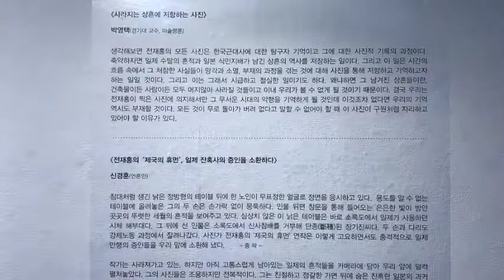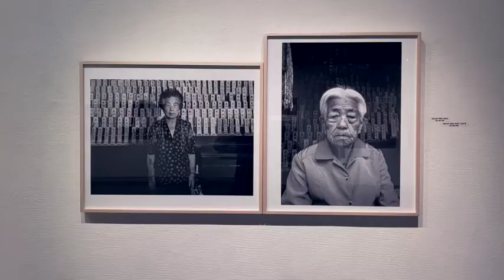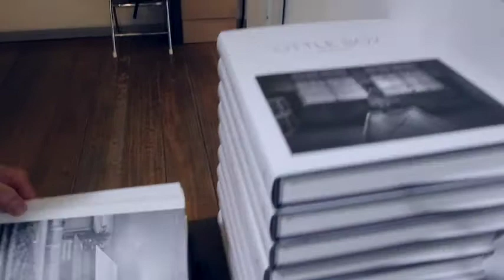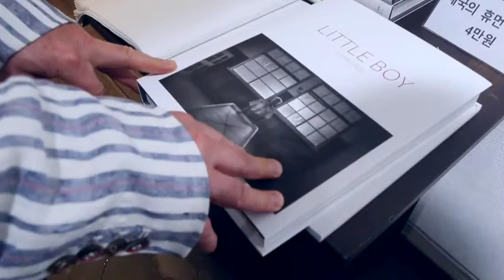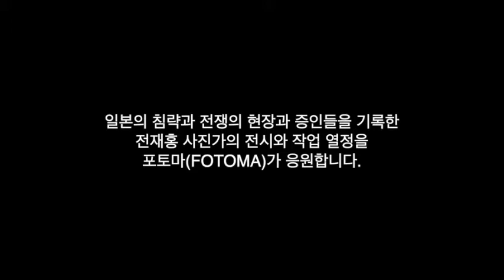일본의 침략과 전쟁의 현장과 증인을 기록한 전재홍 사진가의 제국의 휴먼 전시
일본의 침략과 전쟁의 현장과 증인을 기록한 제국의 휴먼 전시 포토마에서 감상하세요.